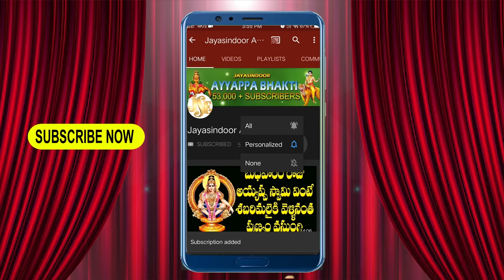Palumarlu Ninnu Thalachi SPB | MOST POPULAR AYYAPPA SWAMY SONGS | Jayasindoor Ayyappa Bhakti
Song Name: Palumarlu Ninnu Talachi
Singer: S. P. Balasubrahmanyam
Lyrics: Samavedam Shanmukha Sarma
Album No: JSE-0864
Similar Searches:
Bhakti Songs
Bhakti Songs Telugu
Devotional Songs
Jayasindoor Songs
Telugu Songs
Ayyappa Videos
Ayyappa Songs
Ayyappa Patalu
Songs Of Ayyappa
God Songs
Palumarlu Ninnu Talachi song
Samavedam Shanmukha Sarma songs
Balasubrahmanyam songs